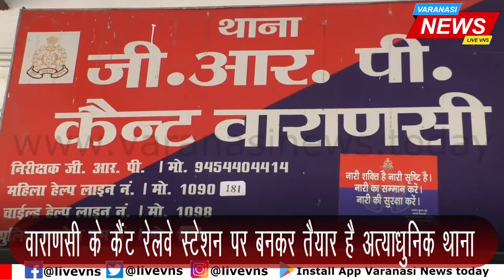वाराणसी के इस थाने पर बनकर तैयार है आधुनिक हवालात, एसी में रहेंगे आरोपी